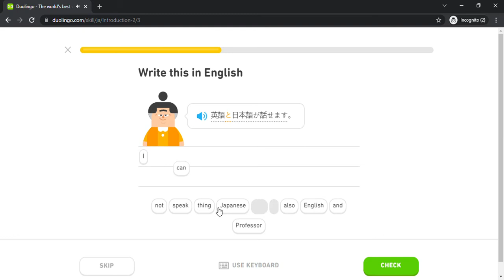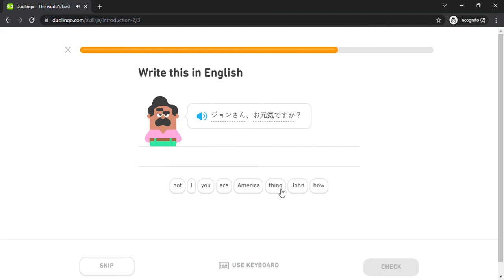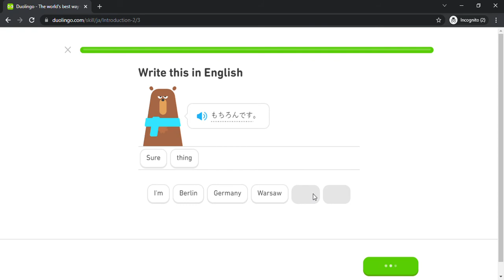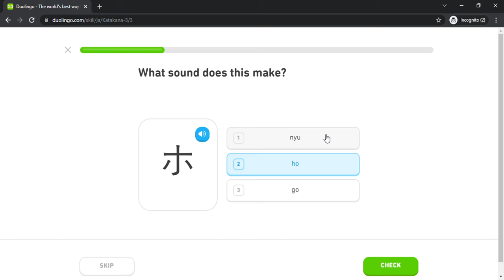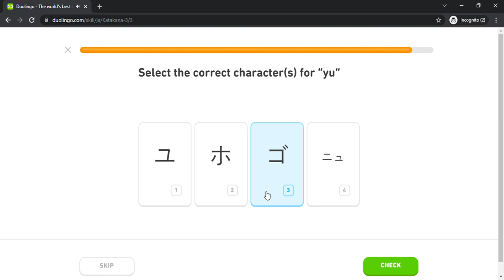Duolingo #84 Japanese - English (Part 3 - Intro 2 and Katakana 3)